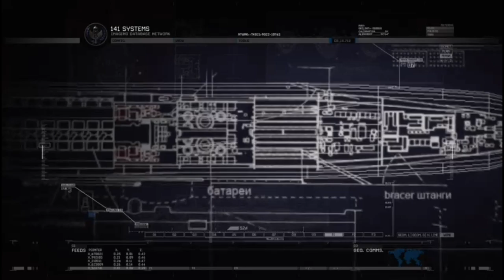Modern Warfare 2 Gameplay Walkthrough Part 12- Contingency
Today I am back with another gameplay walkthrough for Modern Warfare 2. I hope everyone is enjoying my walkthrough of it so far and my goal is to play through the entire game.